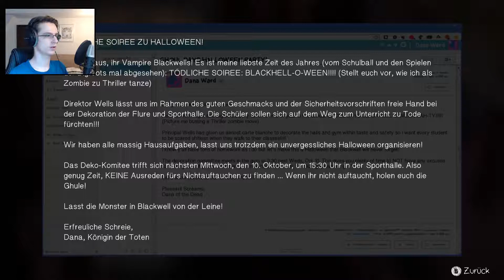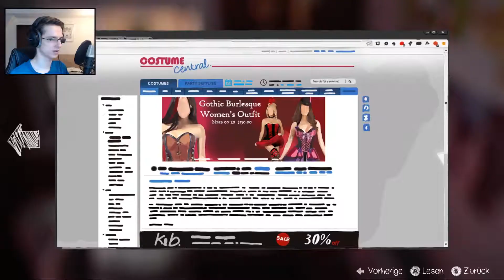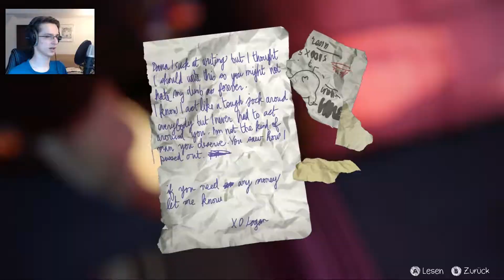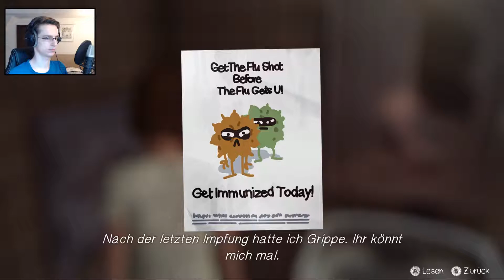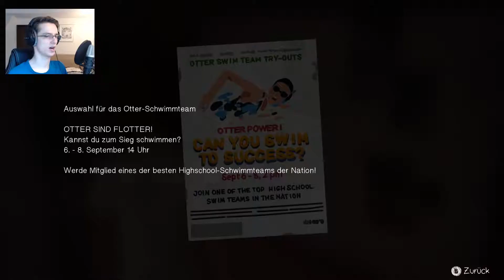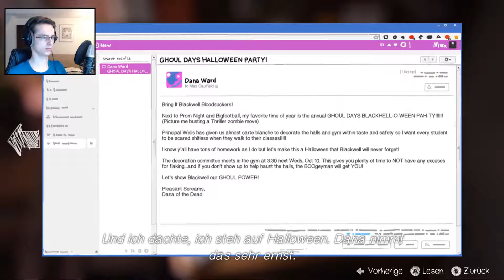LIFE IS STRANGE #13 🦋 Morgenroutine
Graphik-Adventure von Dontnod Entertainment / Square Enix (2015).

Kommentierte Spielszenen vom Andi (2017).

Dann unterstütze den Entwickler und kaufe das Spiel als Original!

ist ein episodisches Graphik-Adventure des französischen Entwicklerstudios Dontnod Entertainment, das die Geschichte der 18-jährigen Maxime "Max" Caulfield in einer fiktiven US-amerikanischen Kleinstadt Arcadia Bay erzählt. Zentraler Ausgangspunkt der Handlung ist das spurlose Verschwinden der Studentin Rachel Amber.

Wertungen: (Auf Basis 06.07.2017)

► 4Players: 85%
► GameStar: 85%
► Spieletipps: 83%